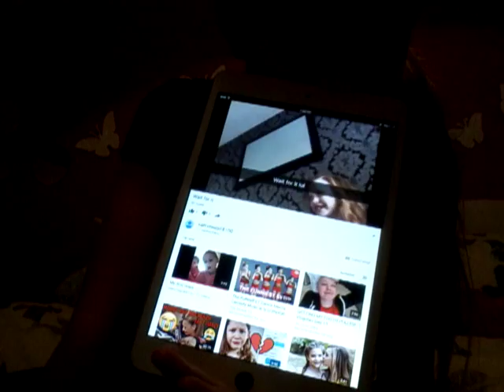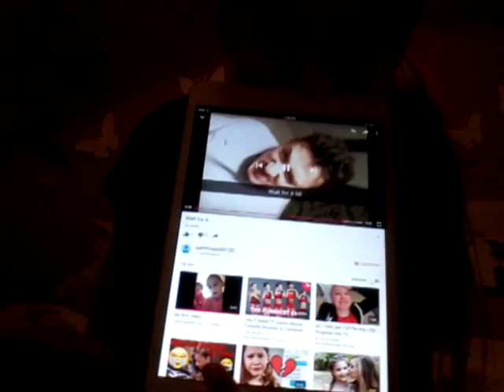My nighttime Roughteen